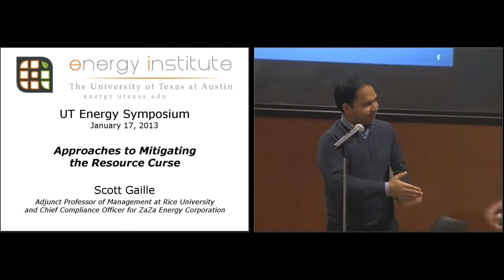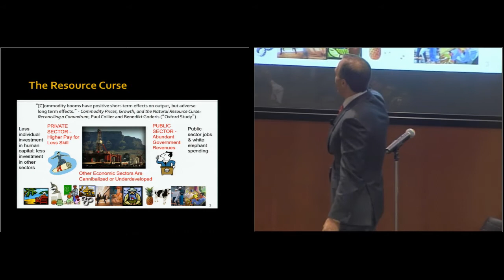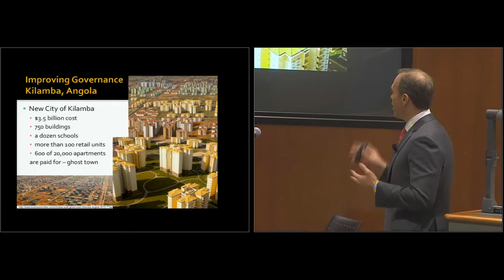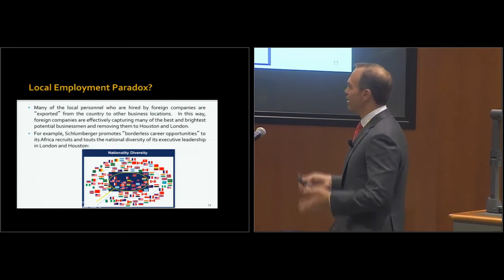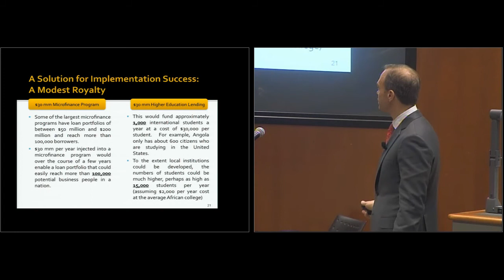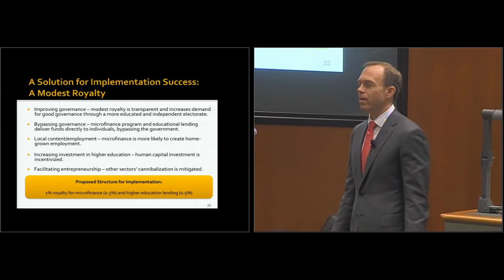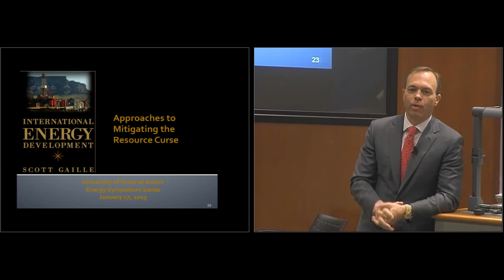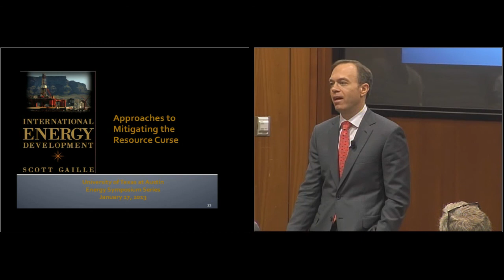UT Energy Symposium – January 17, 2013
Alternatives for Mitigating the Natural Resources Curse
Scott Gaille, Adjunct Professor of Management at Rice University and Chief Compliance Officer for ZaZa Energy Corporation